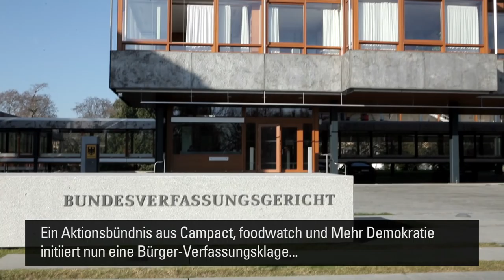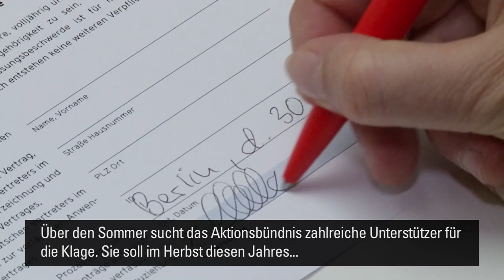Wir ziehen gegen CETA vor das Bundesverfassungsgericht!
Wir sagen NEIN zu #‎CETA! Gemeinsam mit Mehr Demokratie e.V. und Campact legen wir Verfassungsbeschwerde gegen CETA ein. Hier die Klage unterstützen